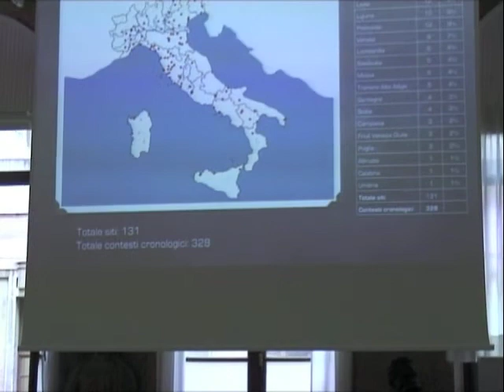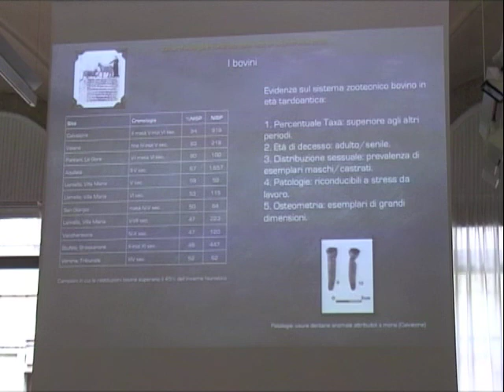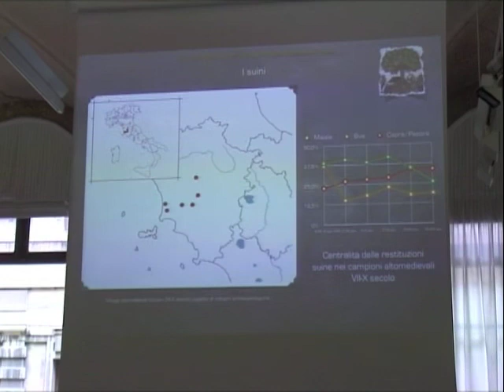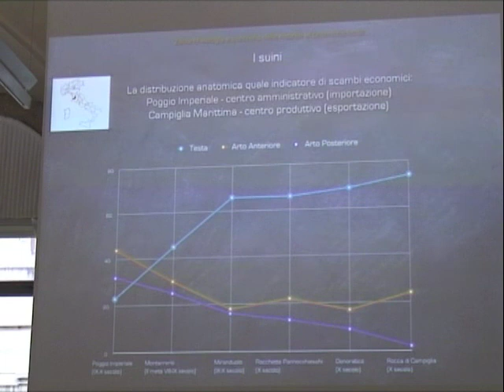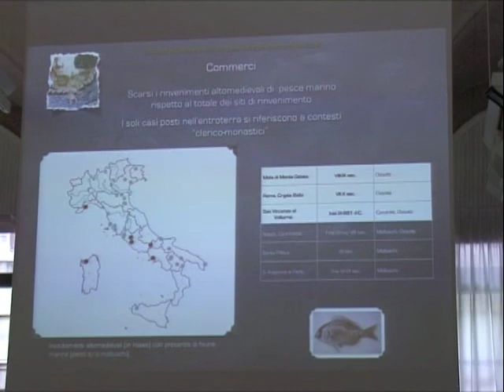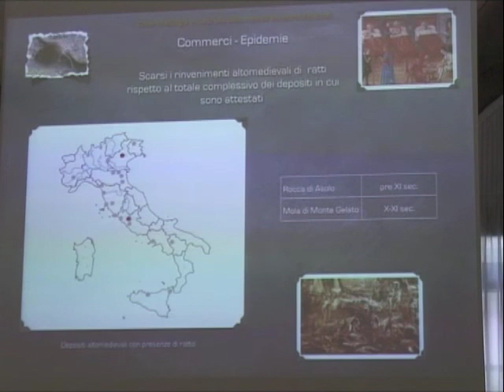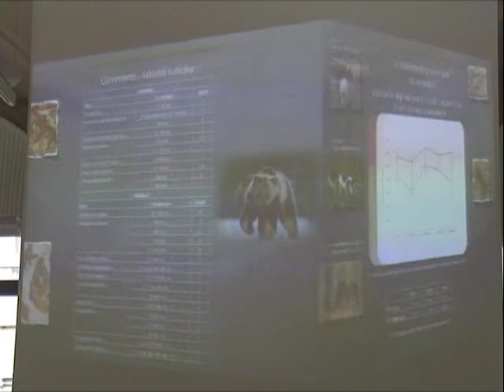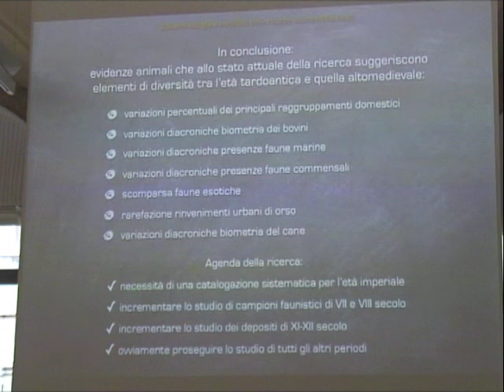19 Zooarcheologia e controllo delle risorse economiche locali - F. Salvadori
Seminario "Indicatori, strumenti e interpretazioni archeologiche per una storia dell'alto medioevo"
Padova, palazzo del Bo, aula Nievo, 25 - 27 marzo 2010

Zooarcheologia e controllo delle risorse economiche locali - Frank Salvadori (Università di Siena)